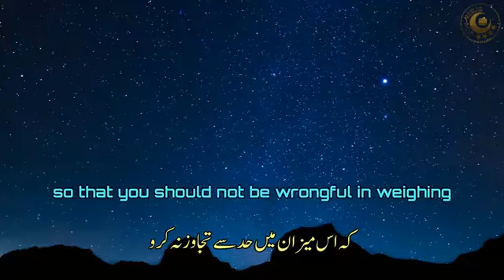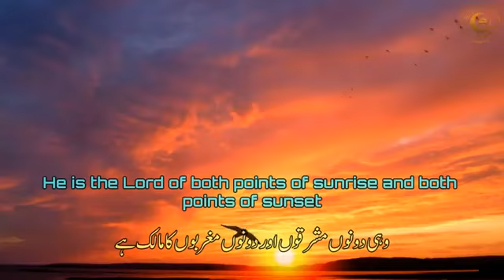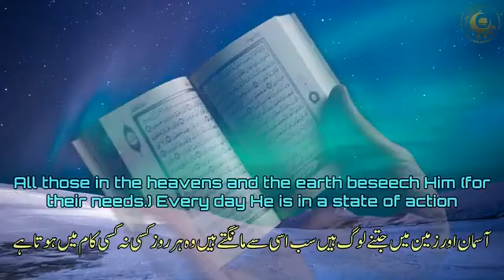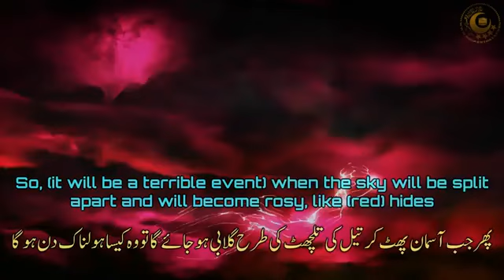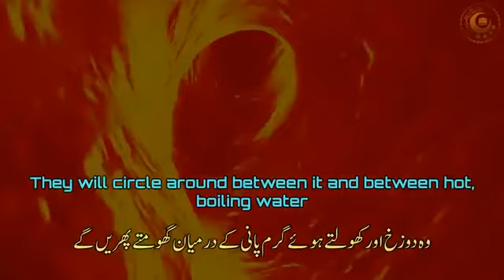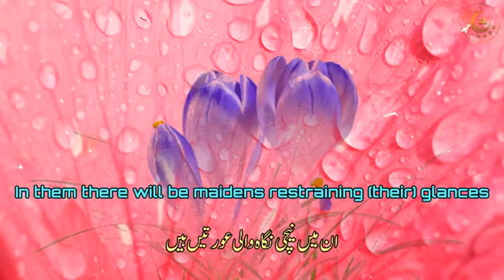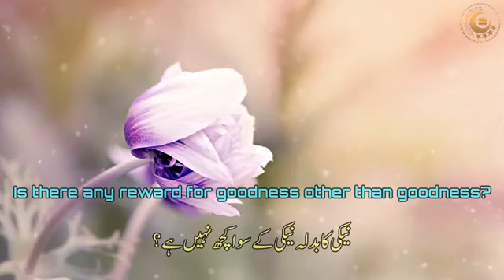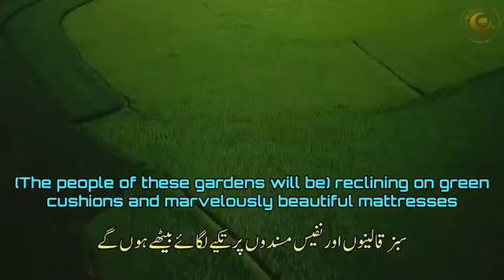Beautiful Quran Recitation Surah Ar Rahman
surah e rehman.islamic vedios.qurani ayat.quran.islamic reels.meditation, surah duha  ,shorts,islam,